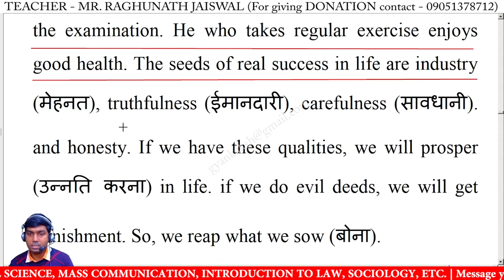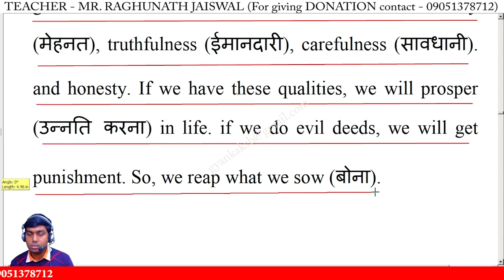As you sow so you reap | Expansion of ideas | Expansion of theme | English writing Skills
as you sow so you reap expansion,
as you sow so you reap,
as you sow so you reap expansion of idea in english,
expand the theme as you sow so you reap,
expansion of idea as you sow so you reap,
expand as you sow so you reap,
expansion of theme as you sow so you reap,
expansion of proverb as you sow so you reap,
as you sow so you reap in english,
as you sow so you reap expand the theme